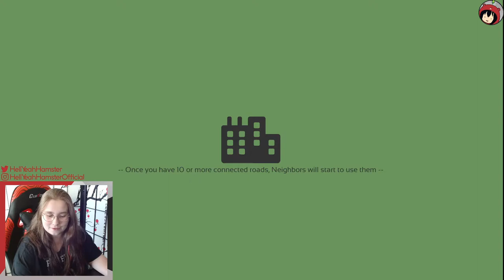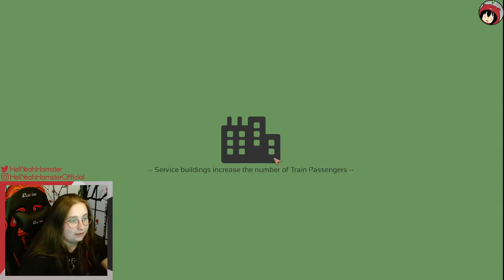A DIFFERENT GAME?! Let's play PollyvileCanyon || Let's chill ✨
◊ Let's play a little something different!

I'd really appreciate it 😊. Also, check out other videos on my channel!

SetUp
Computer:
◊ GPU: MSI GeForce RTX 2070 Armor 8G
◊ CPU: AMD Ryzen 5 3600 4, 2GHz AM4 35MB Cache Wraith Stealth
◊ Motherboard: ASRock B450M Pro4
◊ RAM: Corsair Vengeance LPX 16 GB DDR4 DIMM 3000 MHz/15 Black (2x8GB)
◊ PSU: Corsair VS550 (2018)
◊ Case: Sharkoon DG7000-G Red

Peripherals:
◊ Webcam: Logitech C920 HC Pro
◊ Microphone: Samson Meteor Mic USB
◊ Mouse: Corsair Harpoon RGB Pro Gaming Mouse
◊ Mouse Pad: Corsair Gaming MM200 // 360mmx300mm
◊ Keyboard: Corsair K55 RGB Qwerty
◊ Headset: HyperX Cloud II Gaming Headset Red
◊ Earphones: HyperX Cloud In-Ear Gaming Headset

Software:
◊ OBS
◊ Logitech Capture
◊ Samson Sound Deck
◊ DaVinci Resolve
◊ Krita

Thank you for everything and I hope to see you at the next video ^^